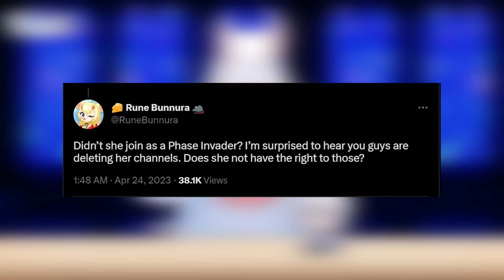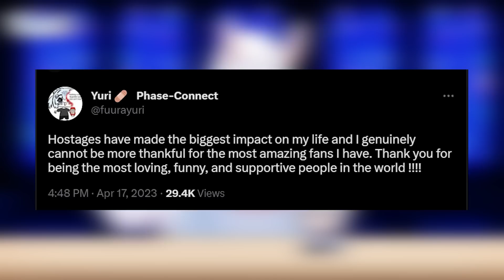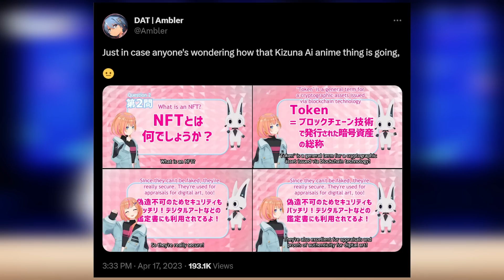Phase Connect Vtuber Terminated | Hololive Game Adds Kiryu Coco, Nijisanji Outfits, Kizuna AI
I hate 2023

ʟɪɴᴋs -
Phase Connect's Fuura Yuri Terminated:

ᴛɪᴍᴇsᴛᴀᴍᴘs -
Phase Connect's Fuura Yuri Terminated: (0:00)
Hololive Fan Game Adds Kiryu Coco: (1:53)
VReverie's 2nd Gen: (2:12)
Ina's New Outfit: (3:38)
Nijisanji Luxiem's New Outfits: (3:54)
Idol's 2nd English Gen Announced: (4:09)
Kizuna AI Anime Does The Unthinkable: (4:14)
Bao's New Album: (4:54)